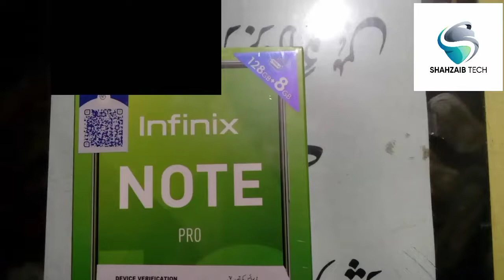Infinix Note 10 pro 8/128 Amazing phone / Infinix note 10 pro unboxing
In this video we are going to unboxing Infinix note 10 pro
Rom 128
dual sim card
5G sported
64 MP back camera
16 MP front camera
6.95 HD+ display
Helios 95 Proceser
5000 mAh battery 🔋